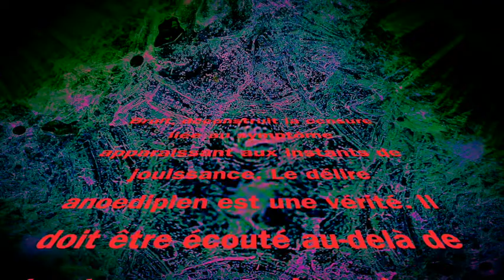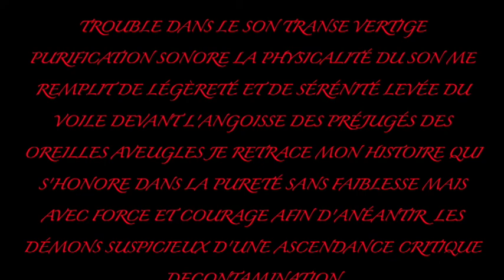Décontamination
C'est surtout de ne pas oedipianiser ce qui ne doit pas l'être:
Vivre ou travailler avec le Trouble c'est mieux!
Le devenir Queer